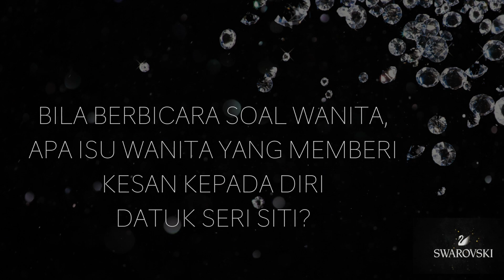Isu Buang Anak, Beri Kesan Kepada Datuk Seri Siti Nurhaliza!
Bila berbicara tentang isu wanita, isu pembuangan anak yang semakin berleluasa memberi kesan mendalam dalam hidup Siti Nurhaliza